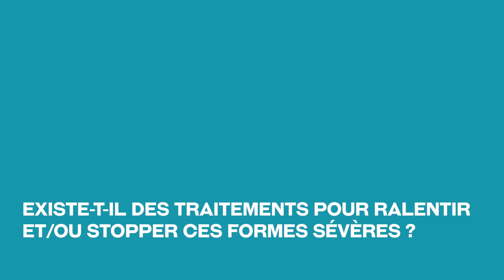[Retine TV #4] Tout comprendre sur la DMLA, maladie qui touche les plus de 50 ans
Le Dr Florian Sennlaub de l’institut de la vision à Paris,  vous informe sur la dégénérescence maculaire liée à l’âge ou DMLA, évolution de la maladie et les traitements actuels.